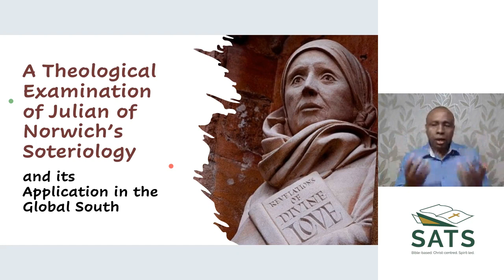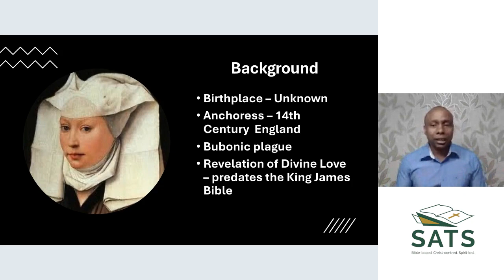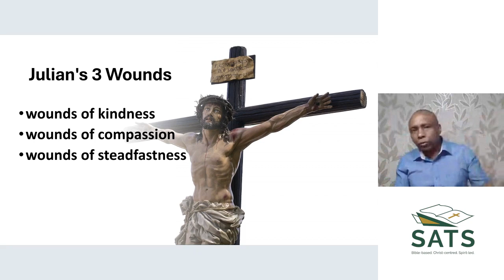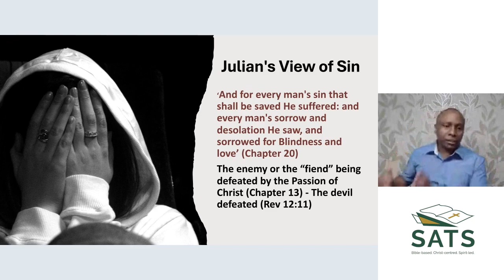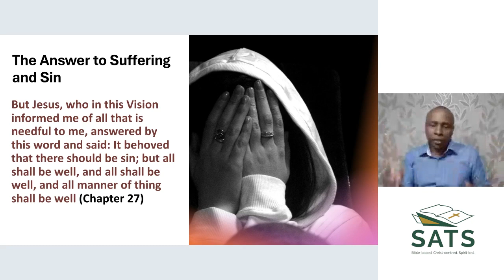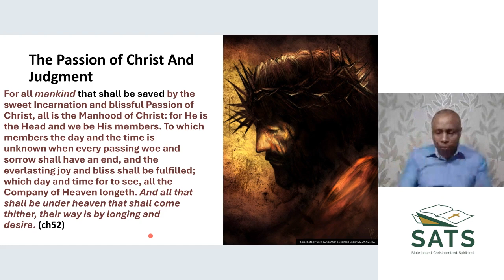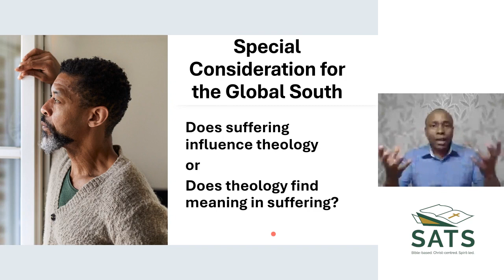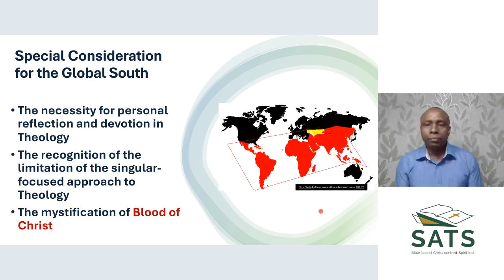Gabriel Ndhlovu - Julian of Norwich's Soteriology and the Global South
Dr. Gabriel Ndhlovu presentation at the SATS Symposia during 2024 Systematic Theology Month.